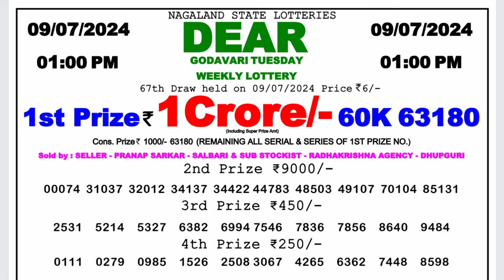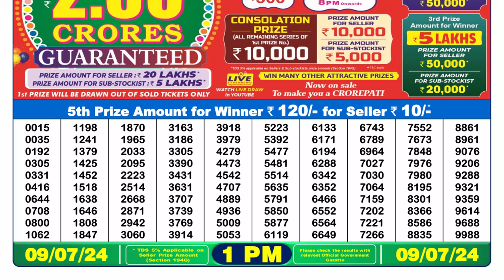Dear Lottery Sambad 1pm today 09.07.24 Nagaland State Lottery Result